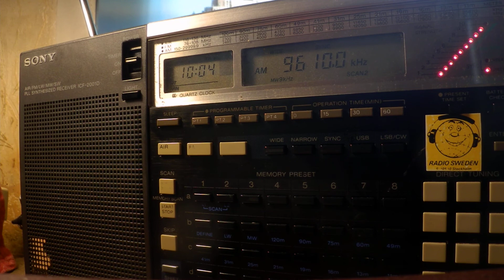08 03 2020 Adventist World Radio Obiettivo DX#871 in Italian to SoEu 1024 on 9610 Nauen